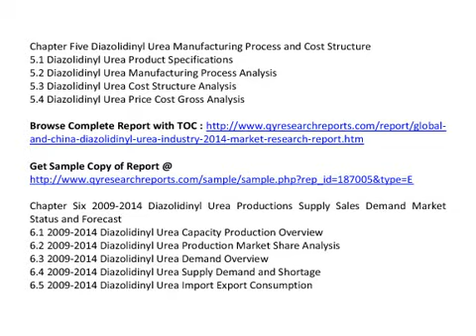Global And China Diazolidinyl Urea Industry 2014 Market Trend, Size, Share, Growth Research Report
QY Research Report included a depth and professional market analysis on Global And China Diazolidinyl Urea Industry 2014

 This report also includes more info about basic overview of the industry including definitions, applications and industry china structure industry overview; international market analysis, China domestic market analysis, Macroeconomic environment and economic situation analysis, Diazolidinyl Urea industry policy and plan, Diazolidinyl Urea product specification, manufacturing process, cost structure etc.

Chapter One Diazolidinyl Urea Industry Overview
1.1 Diazolidinyl Urea Definition
1.2 Diazolidinyl Urea Classification and Application
1.3 Diazolidinyl Urea Industry Chain Structure
1.4 Diazolidinyl Urea Industry Overview

Chapter Two Diazolidinyl Urea International and China Market Analysis
2.1 Diazolidinyl Urea Industry International Market Analysis
2.1.1 Diazolidinyl Urea International Market Development History
2.1.2 Diazolidinyl Urea Product and Technology Developments
2.1.3 Diazolidinyl Urea Competitive Landscape Analysis
2.1.4 Diazolidinyl Urea International Key Countries Development Status
2.1.5 Diazolidinyl Urea International Market Development Trend
2.2 Diazolidinyl Urea Industry China Market Analysis
2.2.1 Diazolidinyl Urea China Market Development History
2.2.2 Diazolidinyl Urea Product and Technology Developments
2.2.3 Diazolidinyl Urea Competitive Landscape Analysis
2.2.4 Diazolidinyl Urea China Key Regions Development Status
2.2.5 Diazolidinyl Urea China Market Development Trend
2.3 Diazolidinyl Urea International and China Market Comparison Analysis

Chapter Three  Diazolidinyl Urea Development Environmental Analysis
3.1 China Macroeconomic Environment Analysis
3.1.1 China GDP Analysis
3.1.2 China CPI Analysis
3.2 European Economic Environmental Analysis
3.3 United States Economic Environmental Analysis
3.4 Japan Economic Environmental Analysis
3.5 Other Regions Economic Environmental Analysis
3.6 Global Economic Environmental Analysis

Chapter Four Diazolidinyl Urea Development Policy and Plan
4.1 Diazolidinyl Urea Industry Policy Analysis
4.2 Diazolidinyl Urea Industry News Analysis
4.3 Diazolidinyl Urea Industry Development Trend

Chapter Five Diazolidinyl Urea Manufacturing Process and Cost Structure
5.1 Diazolidinyl Urea Product Specifications
5.2 Diazolidinyl Urea Manufacturing Process Analysis
5.3 Diazolidinyl Urea Cost Structure Analysis
5.4 Diazolidinyl Urea Price Cost Gross Analysis

Chapter Six 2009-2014 Diazolidinyl Urea Productions Supply Sales Demand Market Status and Forecast
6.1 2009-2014 Diazolidinyl Urea Capacity Production Overview
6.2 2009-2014 Diazolidinyl Urea Production Market Share Analysis
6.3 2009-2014 Diazolidinyl Urea Demand Overview
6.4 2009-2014 Diazolidinyl Urea Supply Demand and Shortage
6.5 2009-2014 Diazolidinyl Urea Import Export Consumption
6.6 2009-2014 Diazolidinyl Urea Cost Price Production Value Gross Margin

 See also

 China Diazolidinyl Urea Market Trend Research, 2014 Diazolidinyl Urea Market Analysis, China Diazolidinyl Urea Market Growth and Forecast